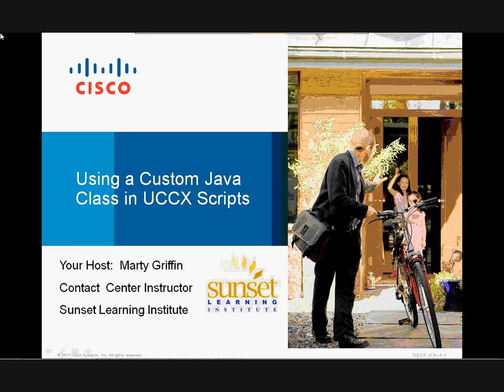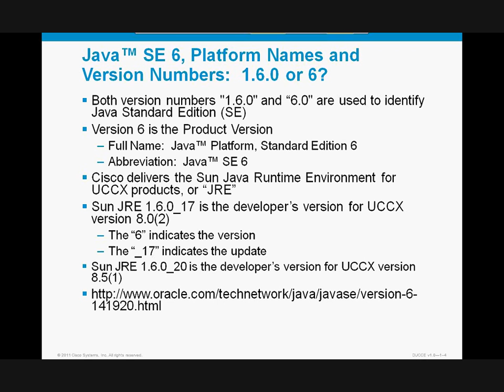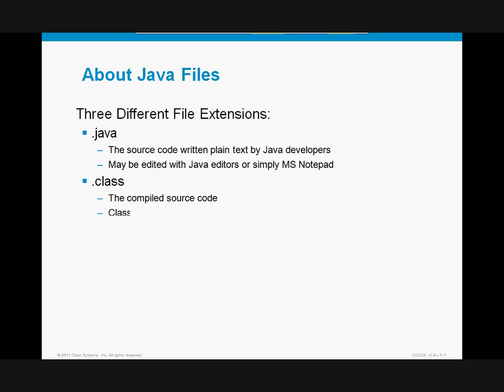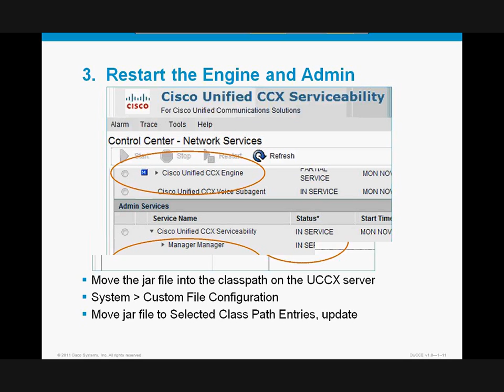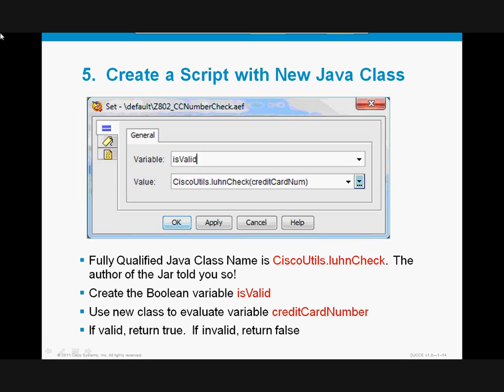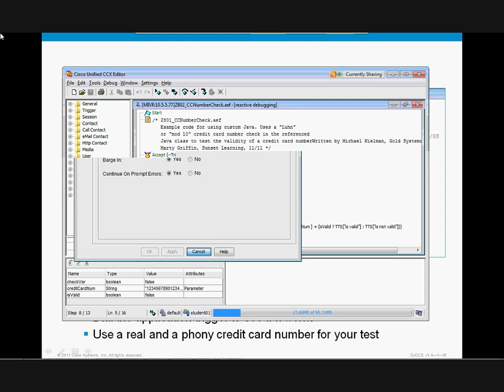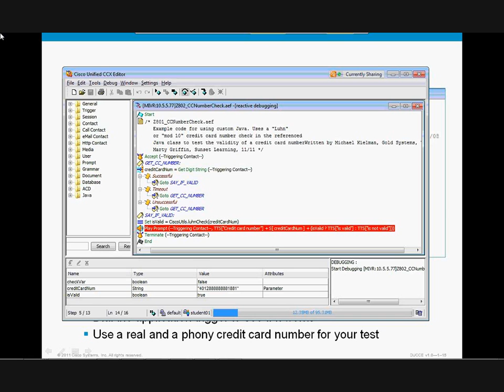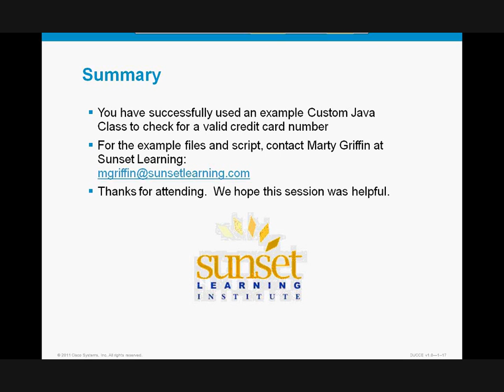Using Unified Contact Center Express Custom Java Scripts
In the presentation, we will demonstrate the administration process for enabling a new custom Java class for the Cisco Unified Contact Center Express script.  Instructions are for non-Java experts.  We will also show how to acquire a new custom Java class to be used to determine if a credit card number is valid.

Key Topics:
Sun Java Naming Conventions – 1:36
Steps to Implement a Custom Java Class + Example – 7:12
Summary – 17:17